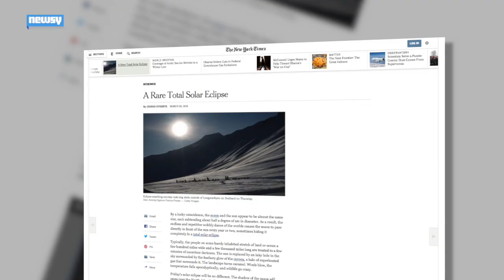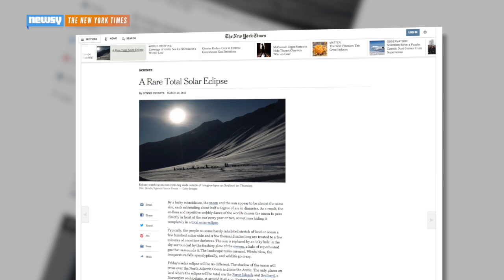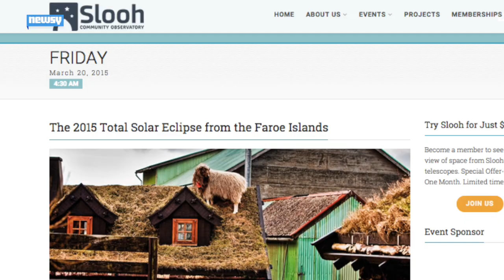Norwegian Sea Gets Glimpse Of Rare Total Solar Eclipse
People on several islands in the Norwegian Sea got the opportunity to see a rare total solar eclipse Friday morning.

Image via: Getty Images / Jeff J. Mitchell